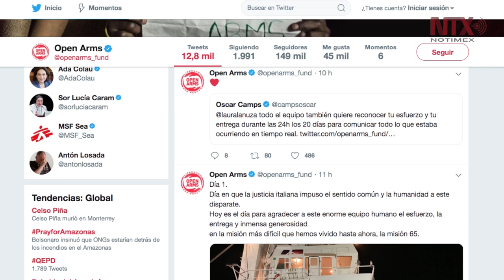Open Arms pone fin a incertidumbre y desembarca migrantes en Italia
Con saltos y gritos de alegría desembarcaron en el puerto italiano de Lampedusa los 83 migrantes que permanecían en el barco de la organización Open Arms.